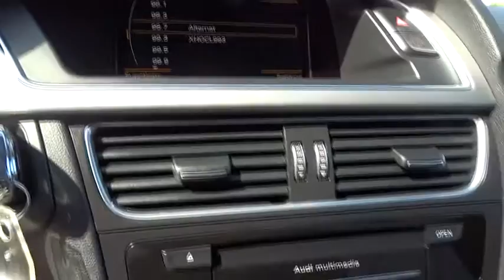2014 Audi S4 used, Los Angeles, Van Nuys, West Los Angeles, LA, Socal, CA 450265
2014 Audi S4

Keyes Audi
5239 Van Nuys Boulevard

NAVIGATION-TU TONED INTERIOR-Audi Certified Pre-Owned means you not only get the reassurance of up to a 6yr/100,000 mile limited warranty, but also a 300+point inspection/reconditioning, 24/7 roadside assistance, trip-interruption services, complimentary service loaner, and a complete CARFAX vehicle history report. Designated by Consumer Guide as a Premium Best Buy. Having had only one previous owner means that this terrific Audi is sure to be a favorite among our more educated buyers. This is an AUDI CERTIFIED UNIT, that means it has been through the industry leading 300 point inspection by our factory trained technicians. Not all pre-owned Audi's are worthy of the CERTIFIED title. Once the vehicle is CERTIFIED, it will come with the remainder of the factory 4 years or 50,000 mile warranty, then 2 additional years or up to 100,000 miles. The CERTIFIED warranty is a comprehensive warranty that also includes roadside assistance. Each of our CERTIFIED Audi's comes with Audi and Keyes Audi's commitment to your happiness.